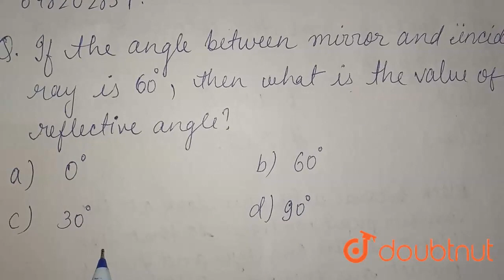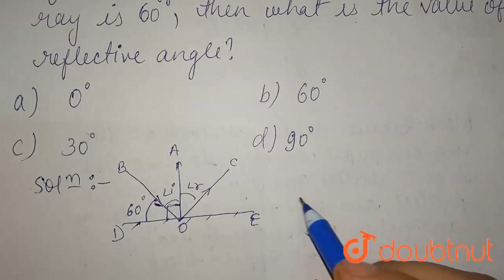If the angle between mirror and incident ray is 60^@ , then what is the value of reflective angl...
If the angle between mirror and incident ray is 60^@ , then what is the value of reflective angle?
Class: 9
Subject: PHYSICS
Chapter: REFLECTION OF LIGHT, MULTIPLE REFLECTION AND HUMAN EYE AND ITS CARE
Board:JNV

👉 Have Any Query? Ask Us.